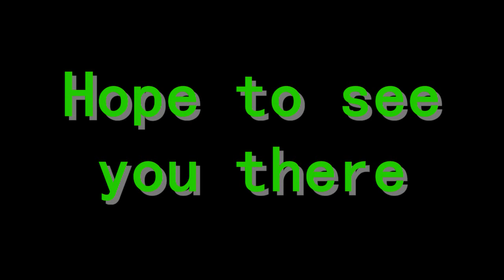AROTR 2011 Castillo Kids promo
Castillo Kids at AROTR The Worlds Largest Beatles Festival in Louisville Kentucky May 2010